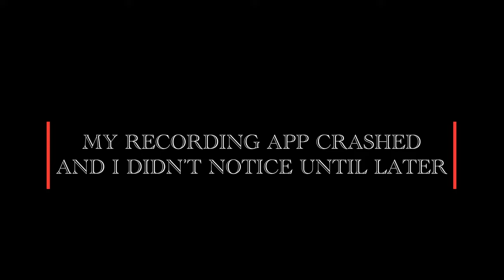Building the LEGO Grand Piano - Bag 8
Bag 8 of the LEGO Ideas Grand Piano (21323)